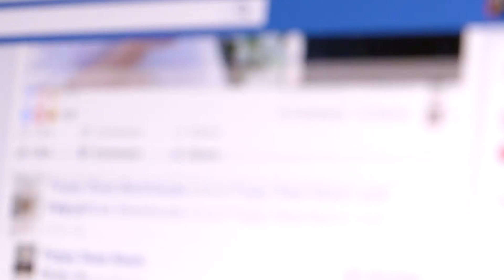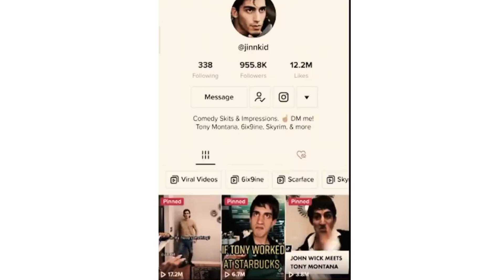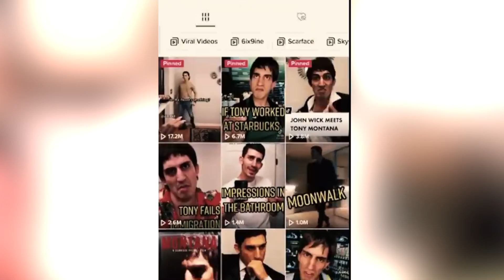Famous Tiktok Killer Ali Abulaban | दर्दनाक कहानी जो आपको झिंझोड़ देगी -crime ki story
Crime Ki Story channel, we are committed to providing our viewers with an inside look into crime and police investigations in the country. Our goal is to offer relevant and informative content while bringing the community together. All the crime stories we present have been carefully curated using publicly available information to ensure accuracy and ethical standards. Thank you for choosing Crime Ki Story channel for your crime stories.